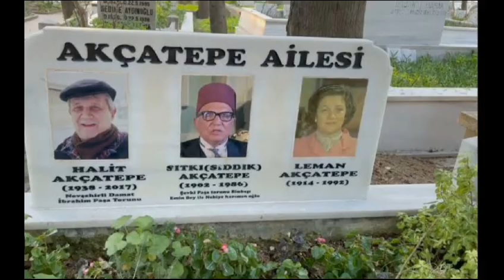ÖLEN KAYGISIZLAR DİZİSİNİN OYUNCULARI